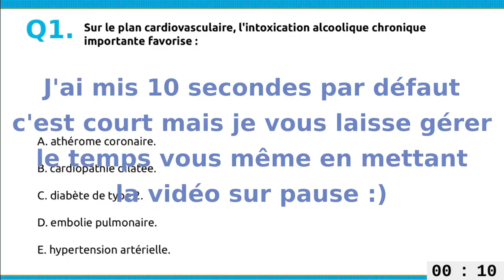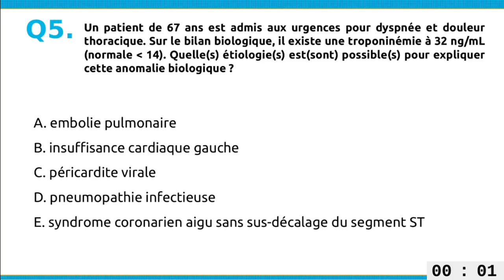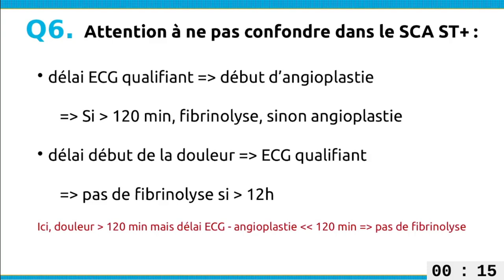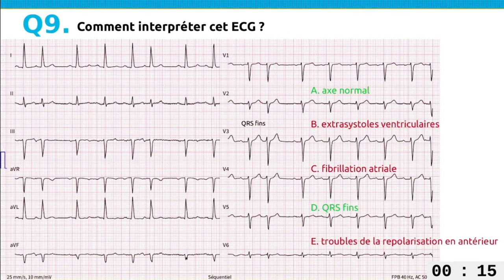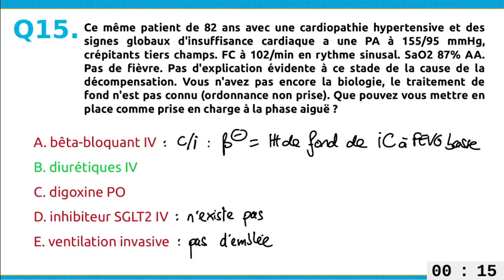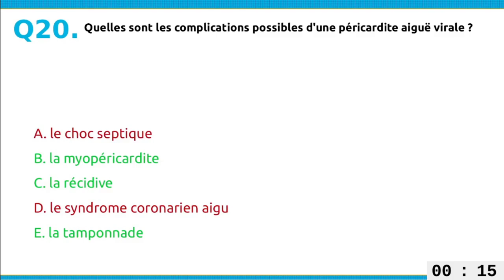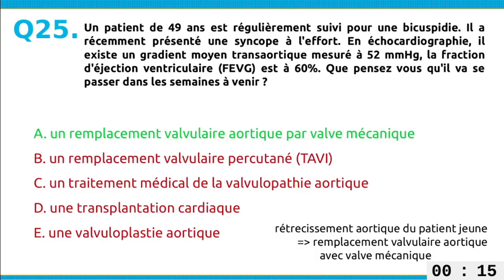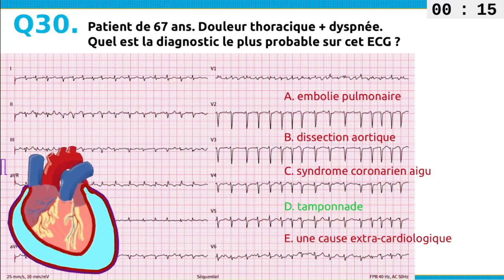DFASM : 30 QRM de cardiologie : correction ECN/EDN commando juin 2023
Détails de la correction des 30 questions de cardiologie de  la 6e édition des ECN commando (conférence) du 02 juin 2023 (programme de révision des étudiants de DFASM2/DFASM3 de l'UFR Santé de Caen).